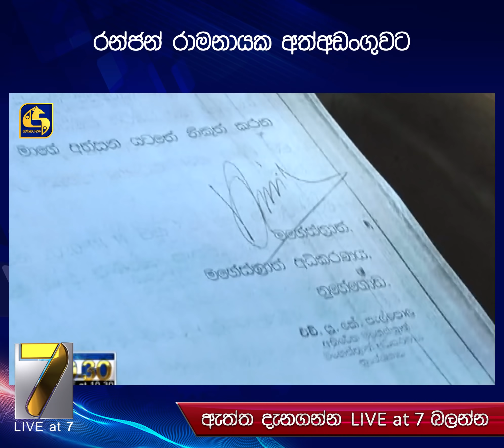රන්ජන් රාමනායක අත්අඩංගුවට